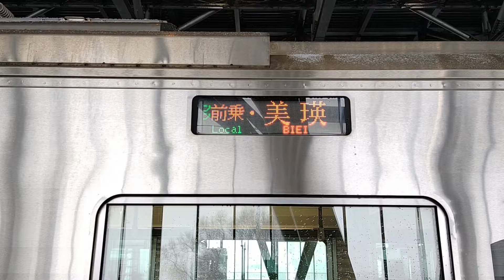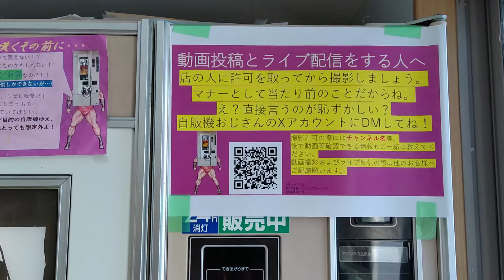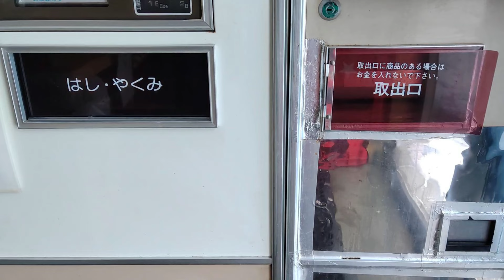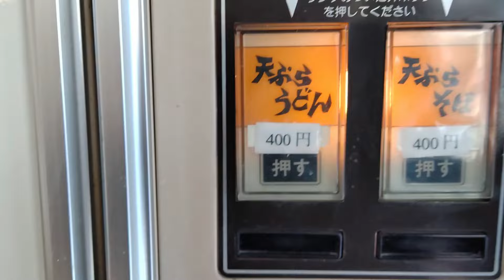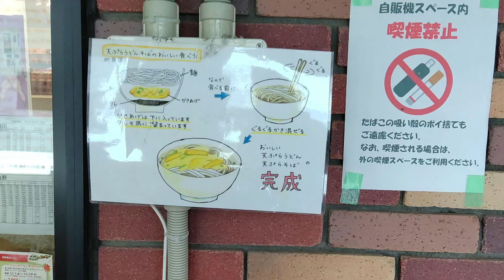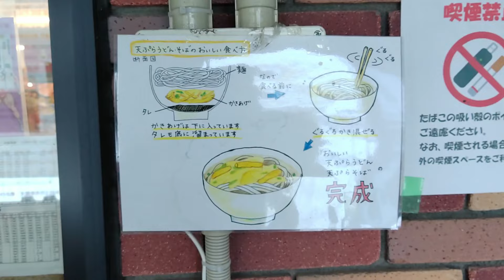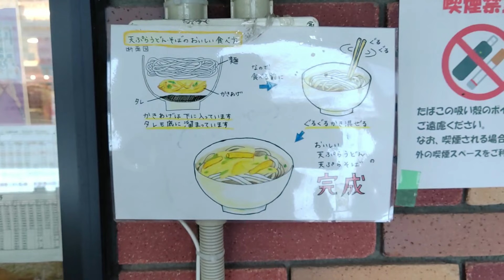【美瑛町レトロうどんそば自販機】美瑛駅から徒歩3分のスーパー敷地にあるレトロ自販機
美瑛町にあるレトロ自販機を訪ねて食べてきました。